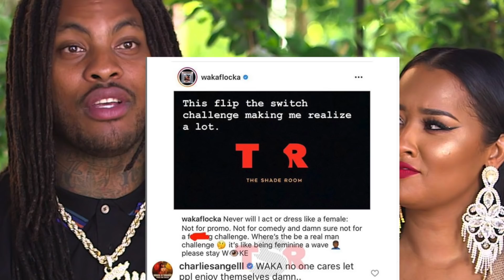Waka Flocka GOES OFF On Putting On Dresses To Do "FLIP THE SWITCH CHALLENGE" | FERRO REACTS